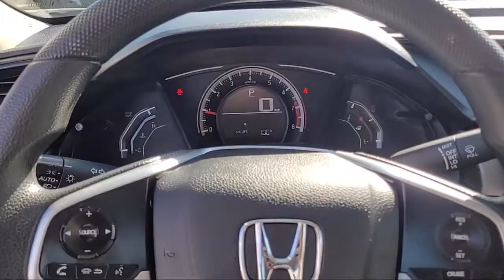2018 Honda CIVIC LX San Diego El Cajon Chula Vista Mission Valley Santee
2018 Honda CIVIC LX Stock Number: L01708A Vin:2HGFC2F57JH531873.